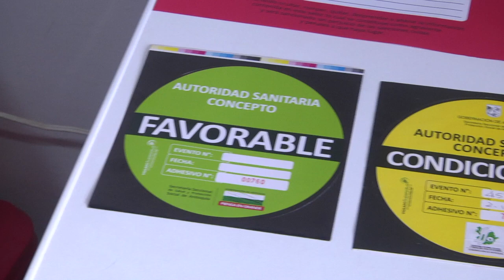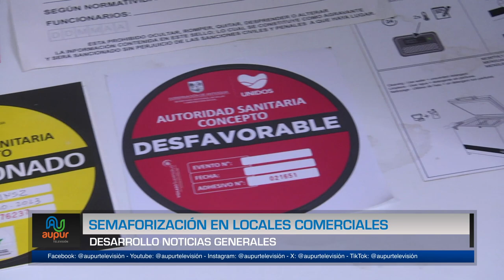Semaforización en locales comerciales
Hay herramientas o elementos que nos permiten identificar si un establecimiento abierto al público genera las condiciones sanitarias seguras, en este caso analizaremos en qué consiste los conceptos de semaforización